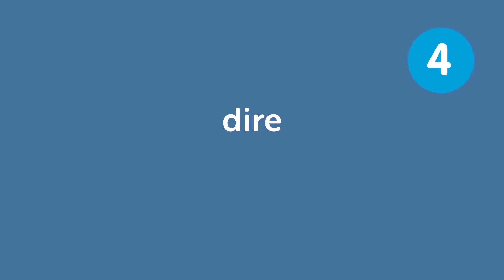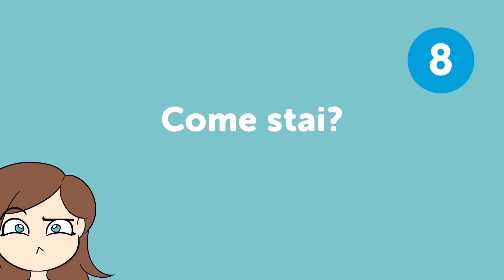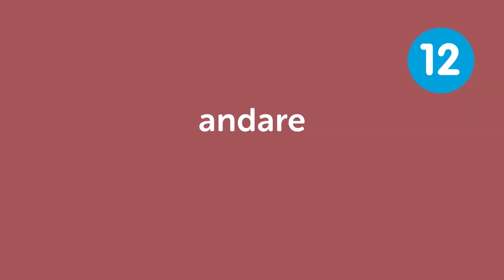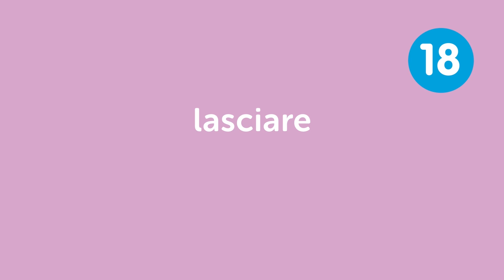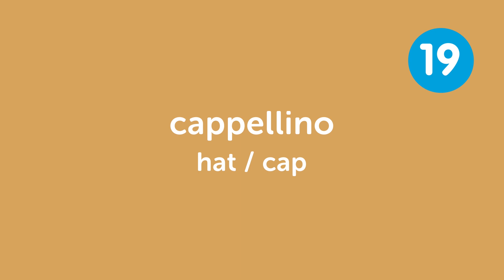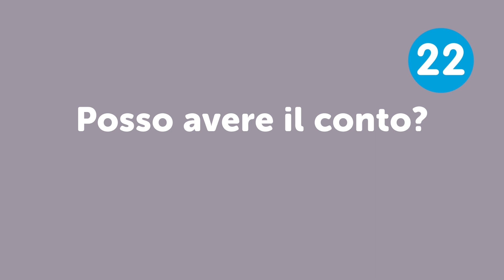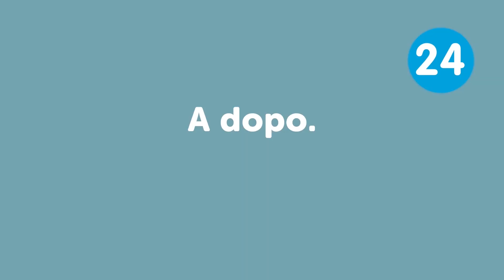25 Italian Phrases to Use in a Conversation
← If you want to study more, click here and get the best resources to learn in the most efficient way.

In this video we will teach you 25 Italian phrases to use in a conversation so you would be able to sound like a Italian native speaker.

You've decided to start learning Italian, so let's build up your vocabulary! In this video, you'll learn some of the most important words and phrases in the Italian language. If you want to start learning Italian, this video is made for you. Our host expresses herself in simple Italian, with subtitles. This video will challenge your listening comprehension skills and help you progress in your Italian study.